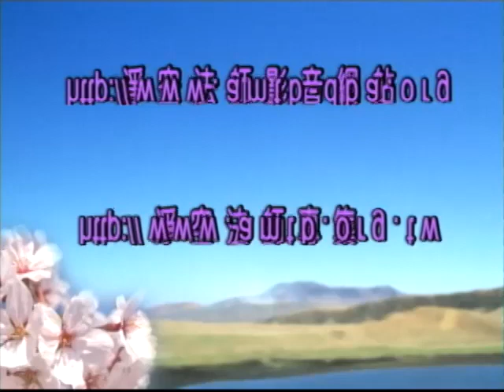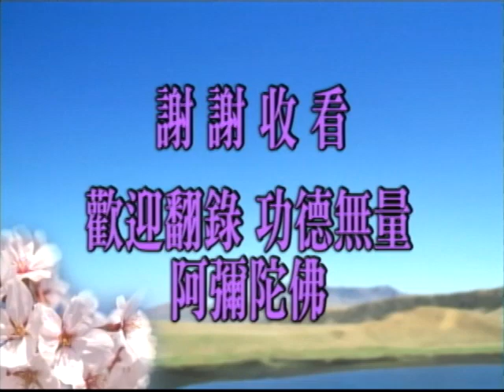金剛般若研習報告 第124集 淨空老和尚主講